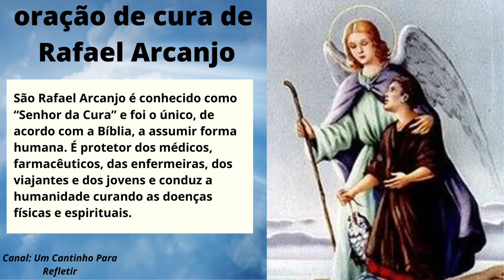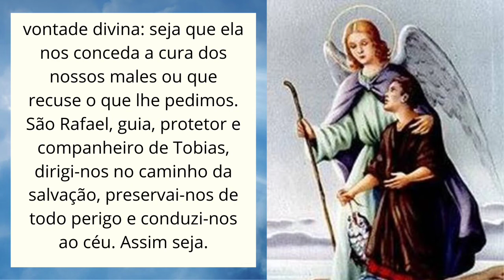Oração de cura de são Rafael Arcanjo